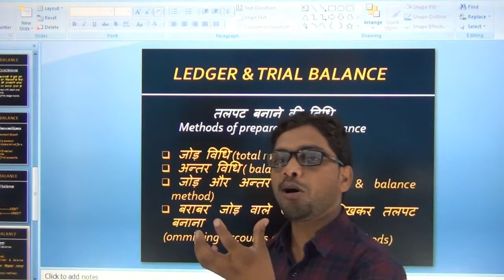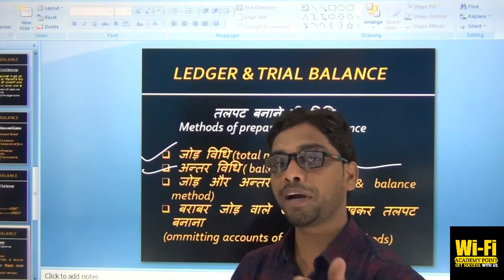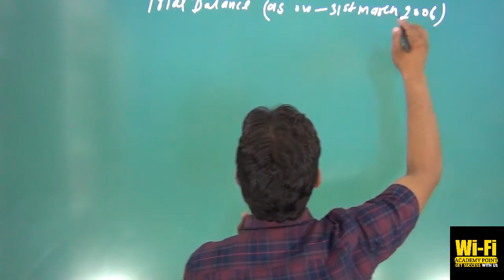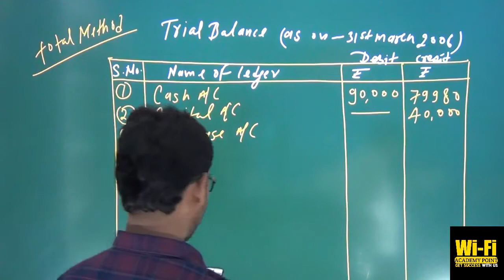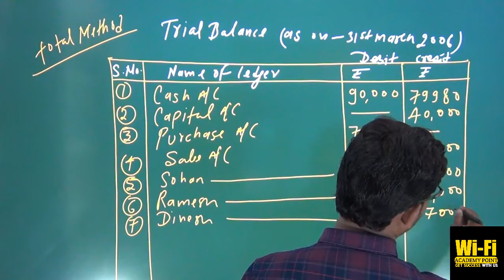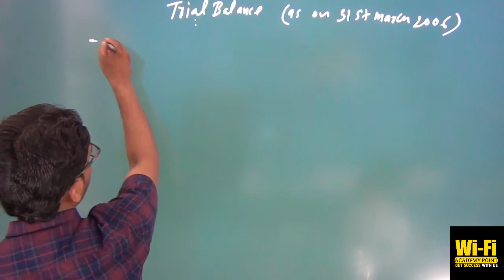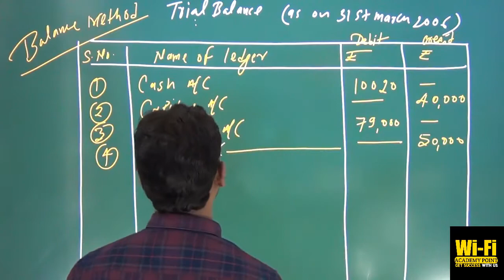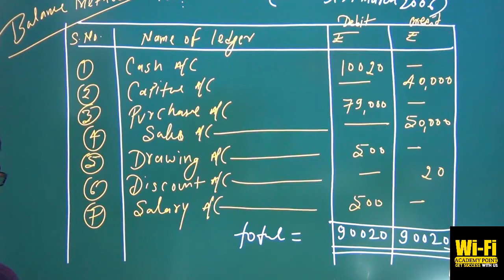#4 trial balance ( practical question )By-Aslam sir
hi guys in this video i have explain
methods of trial balance
& also how to prepare of trial balance
by total & balance methods...